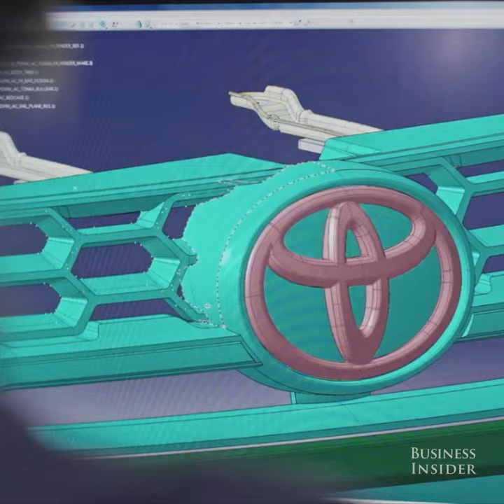Toyota Built A Full-Size Tonka Truck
Toyota partnered with Funrise Toy Corp, the company that makes Tonka toys, to design this full-size Tonka Truck. Built for rugged terrain and complete with the iconic Tonka paint and logos, it’s a childhood dream come true.

Cars Insider is the best place to get all the info on what's new in the auto industry from Business Insider.